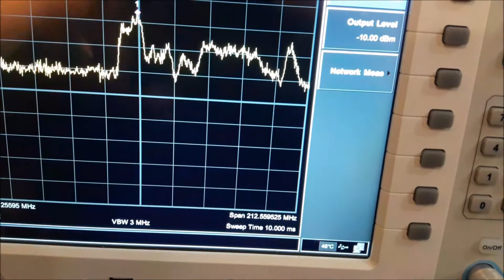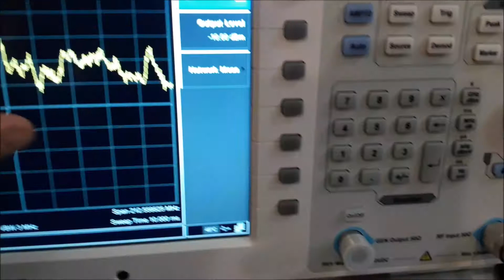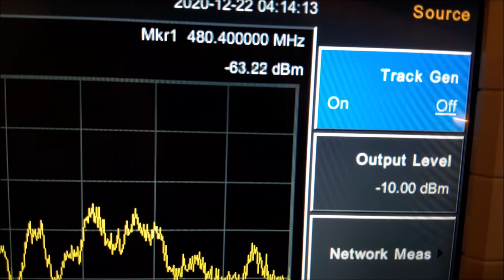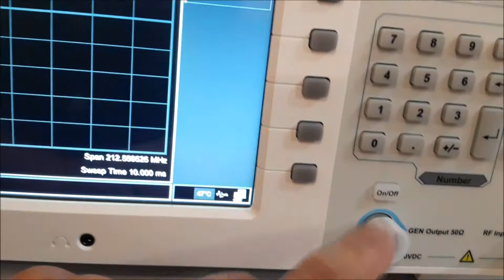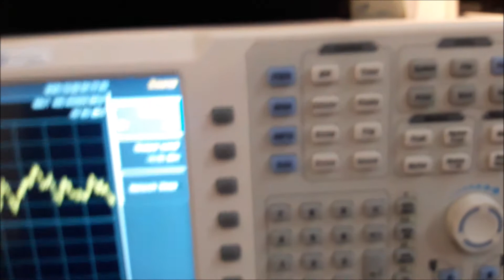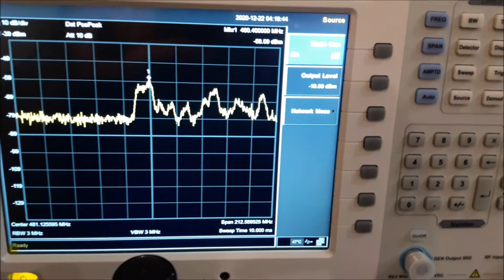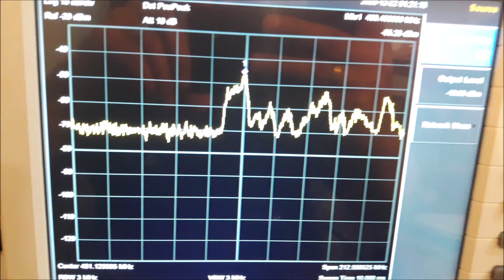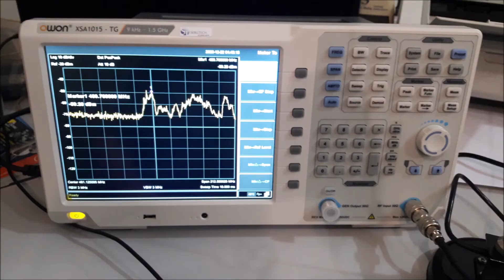A primeira base magnética que suporta a troca e cabo serve em qualquer rádio dual VHF UHF PX PY